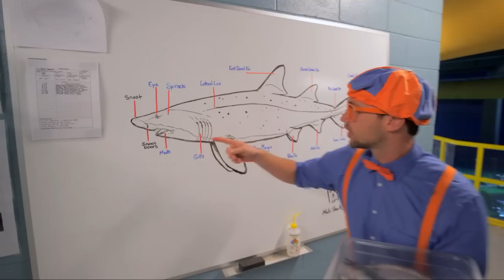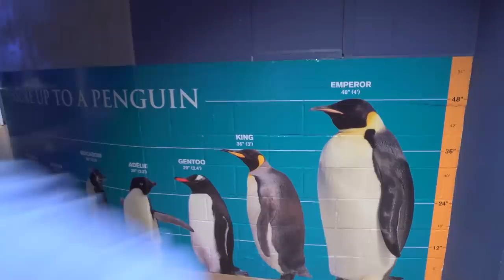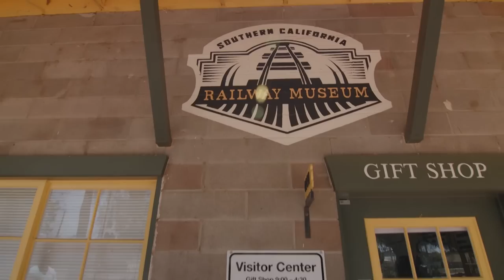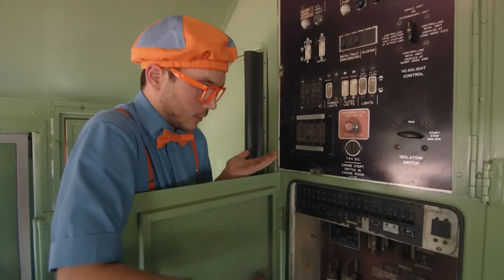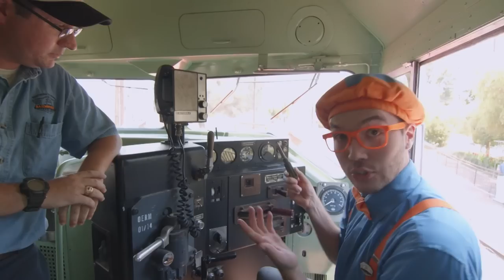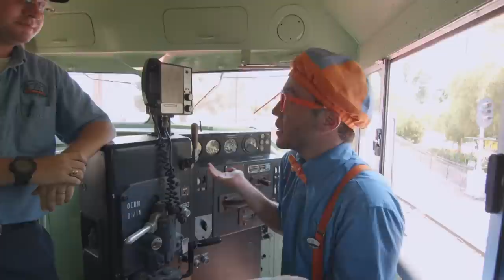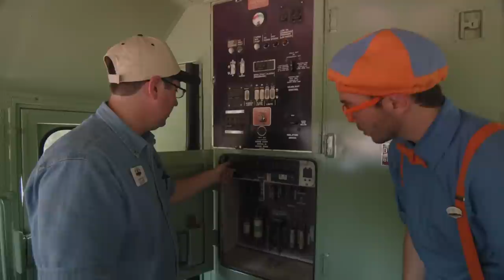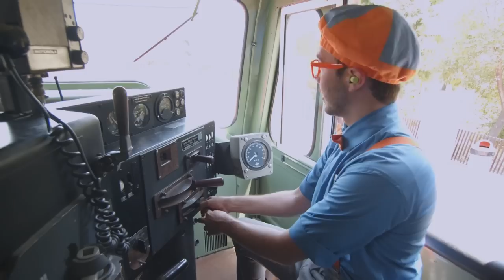It's Blippi Fun Time with Animals and Trains! | Blippi Visits | Educational Videos for Kids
Blippi visits behind the scenes of the aquarium. Blippi learns about fish and animals for kids at the aquarium. Watch Blippi feeds some healthy food to a sea turtle, Blippi gets to pet sting rays, and Blippi hangs out with penguins.  All these fun animals for kids Blippi gets to see at the aquarium.